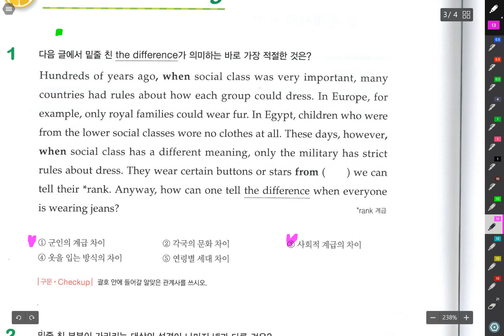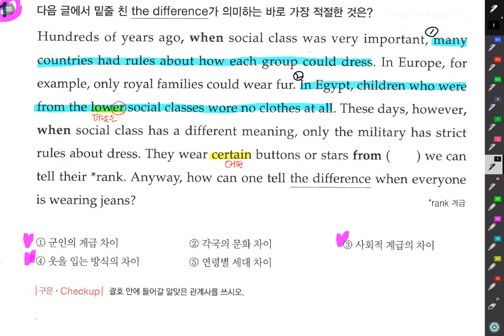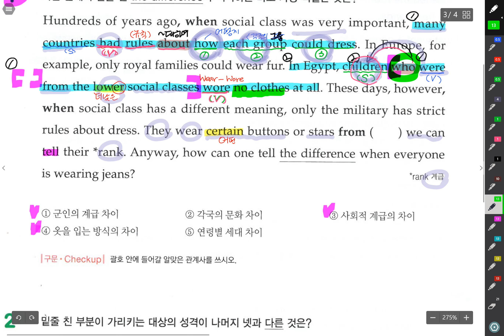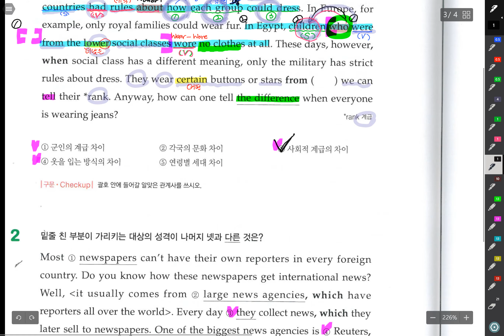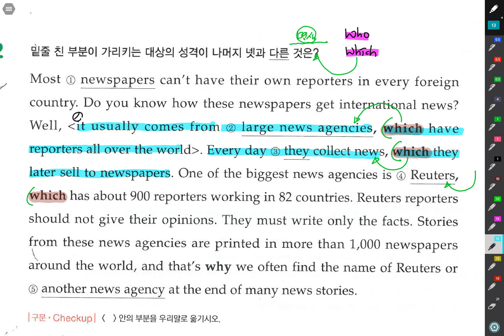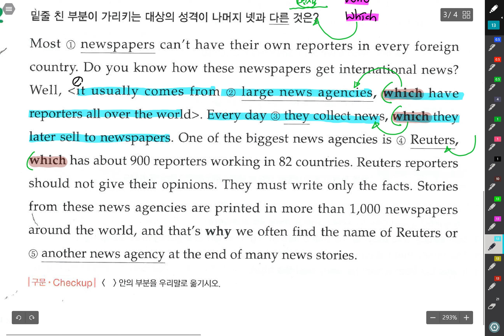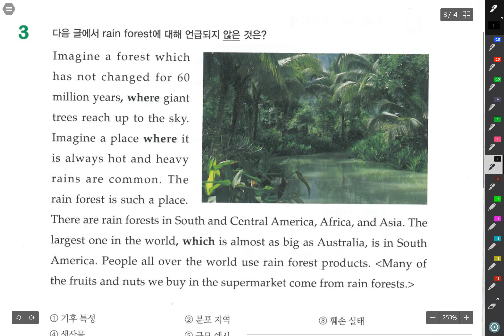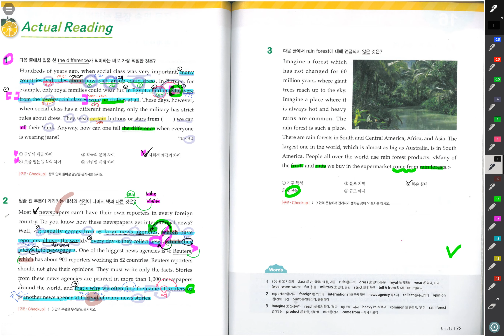중1 8 24 독해